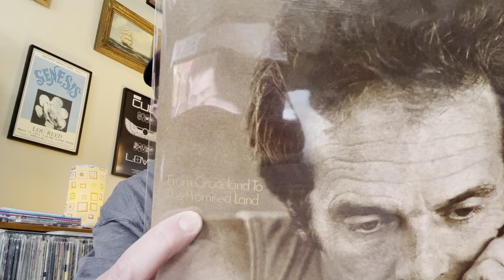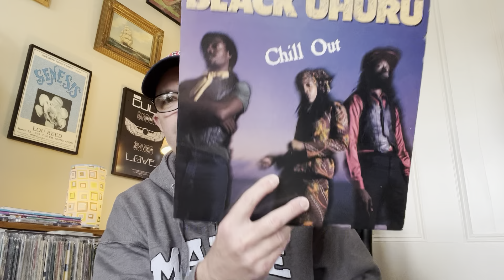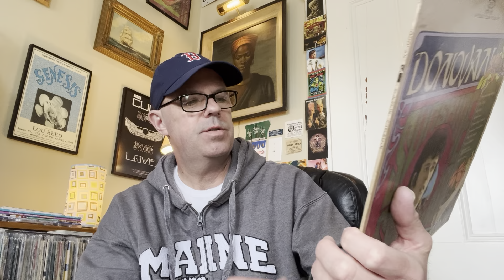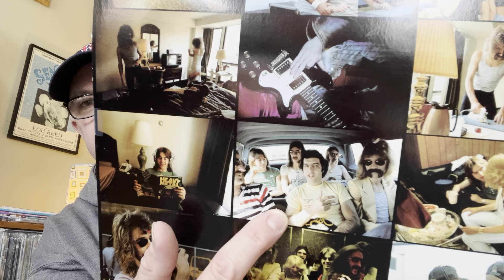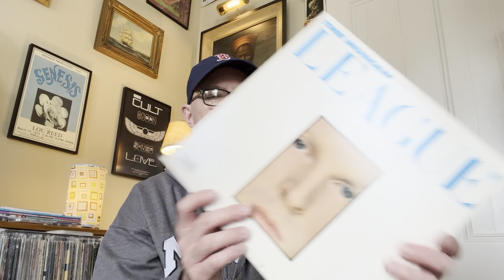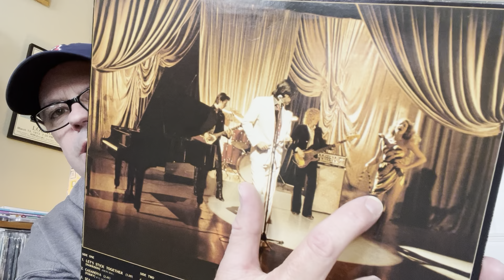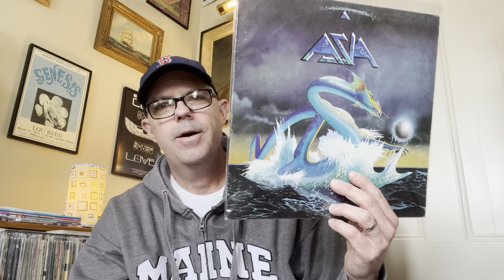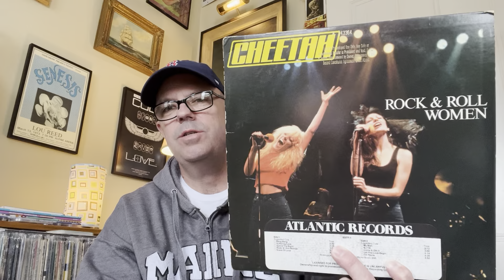VinylCommunity “Highlights From Burlington, Mass Record Show”